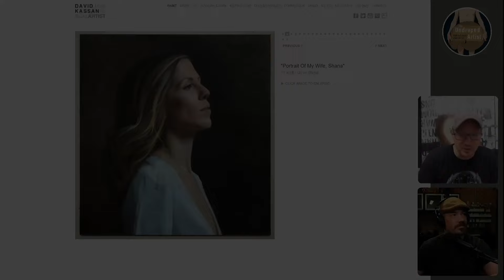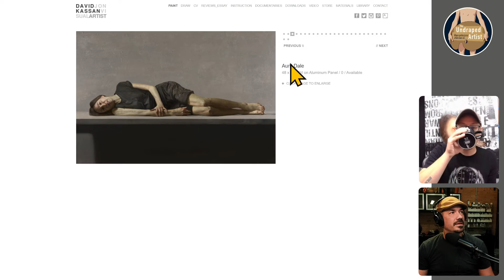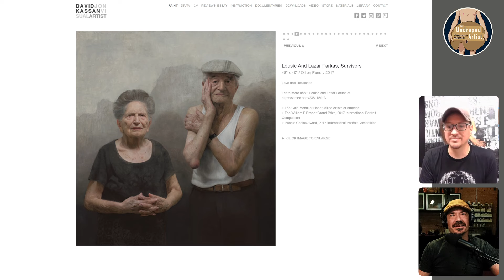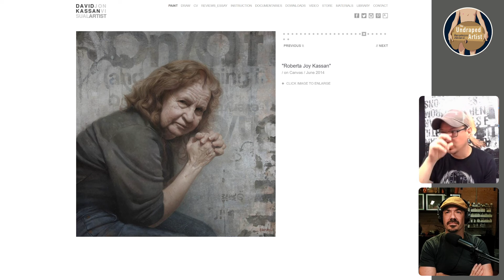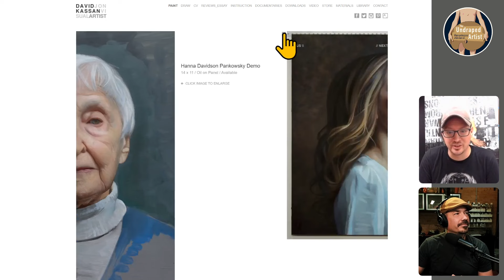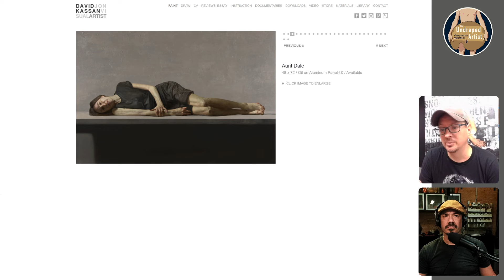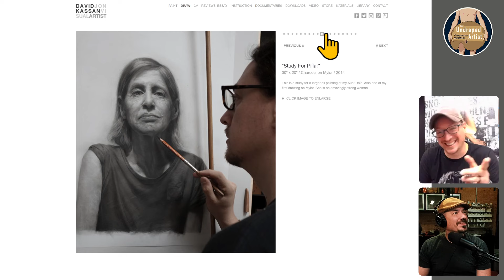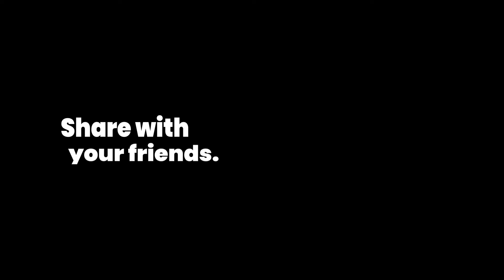DAVID KASSAN UNDRAPED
THANK YOU TO ALL OF MY GENEROUS PATRONS!
PLEASE CONSIDER HELPING TO KEEP THIS PODCAST GOING BY BECOMING A MONTHLY PATRON.

FOLLOW THE HOST, JEFF HEIN:

Jeffhein.com